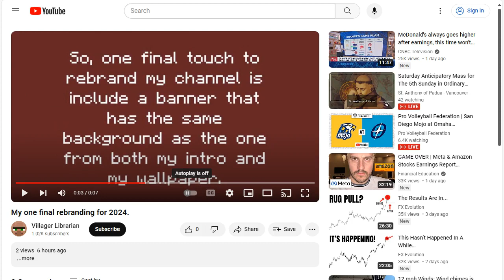will finally rebrand his YouTube channel along with other socials!